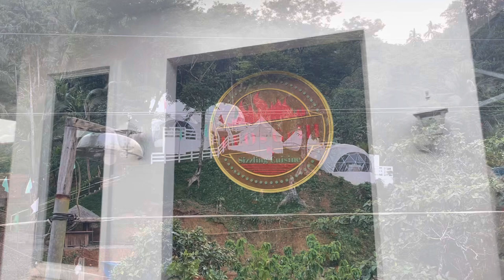San Miguel River Park, San Miguel, Catanduanes